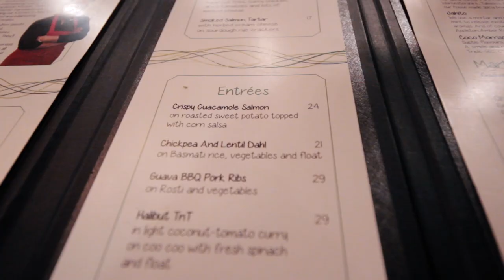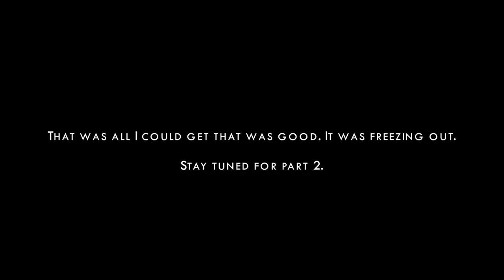WHITEHORSE YUKON CANADA: Snowshoeing and Northern Lights | Part 1 [Travel Vlog]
While everyone else chose to go somewhere warm this winter, we decided we would go somewhere even colder - Yukon, Canada. During our trip, we went snowshoeing, saw the Aurora Borealis, and went dog sledding over a frozen river among other fun winter activities. Join us on this trip up north, and make sure to watch parts 2 and 3.